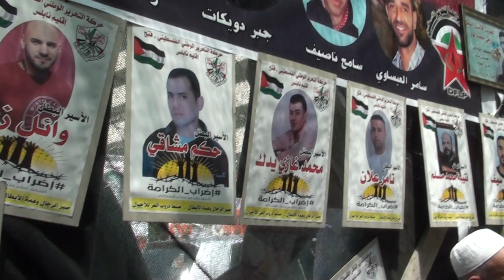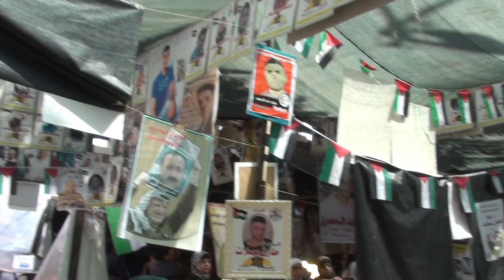Myassar Atyani General Palestinian Womens' Union